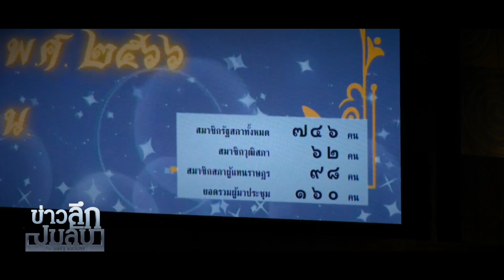ศึกอภิปรายนโยบาย เศรษฐา โชว์สอบผ่าน ก้าวไกล ผลิตวาทกรรมล้นสภา : ข่าวลึกปมลับ 13/09/66